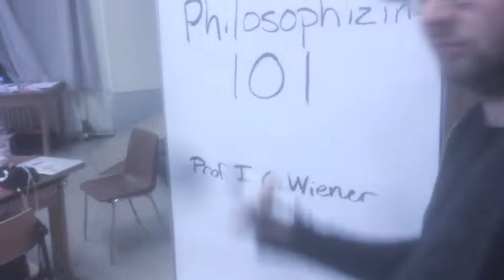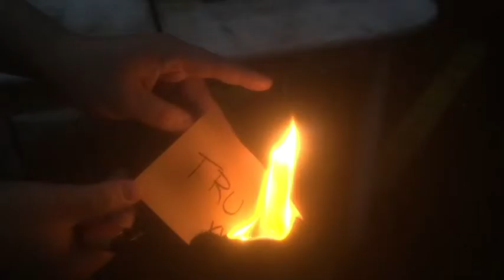Make your own Virtual Island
MVP created  by  Pearl’s Peril Team at Agile Dojo for Wooga